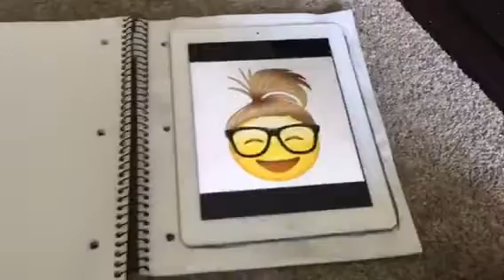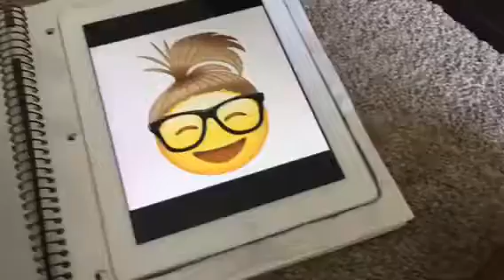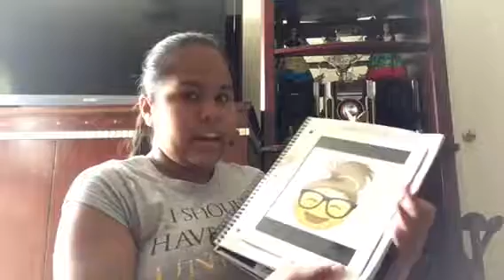Project Secret Journal Complete😁👍🏼